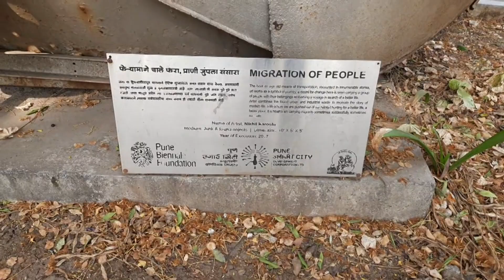Took my job too seriously! + MORE MICROBES!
I am Ashutosh Shukla. As a researcher i feel that it is our moral responsibility to share the science with the world. I am sharing my day and some beautiful roadside place in Pune. Also some footage from my microscope.

Hey people!
We are a five people from Physics, Biology and Humanities and we have decided to (attempt to) vlog our (attempt at a) PhD life.
Ashutosh Shukla (i have one more inactive YT channel: No Clickbait Physics)
Kanishka Rajoria (I topped all my classes in school to become a part time YT blogger)
Kaushiki Kandalgaonkar (No I don't live in Kandal gaon)
Saunri Dhodi-Lobo (relative of Joy Lobo; 3 idiot fans please support us)
Vineet Sharma (I make Dad jokes and play mean guitar+Drums. I also have another low profile YT channel